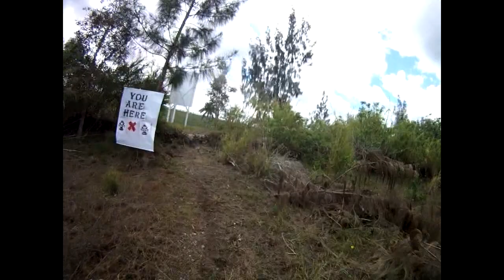My FAKAWI 2013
My own version of the Fakawi 2013